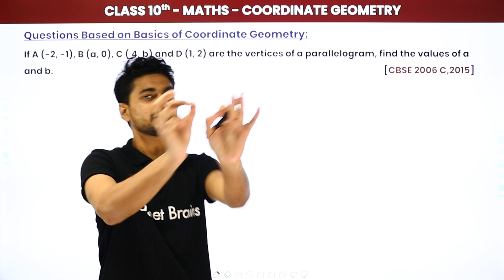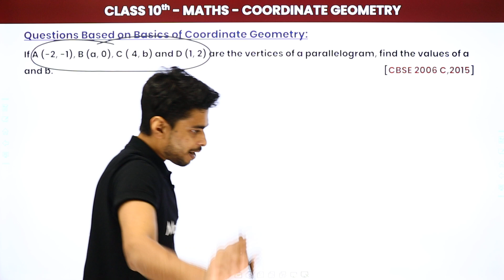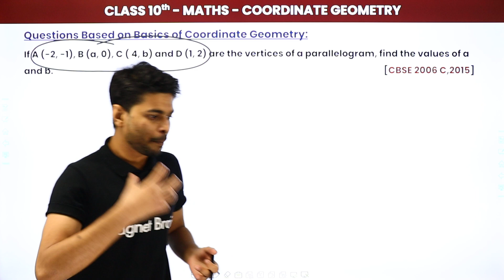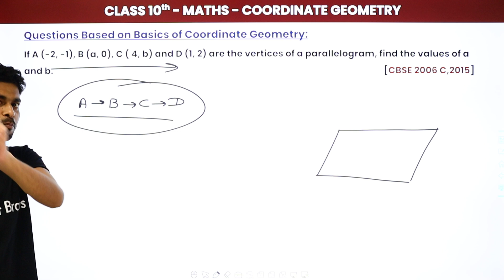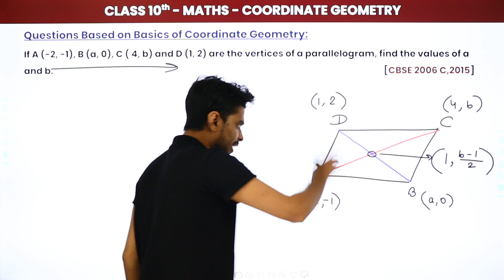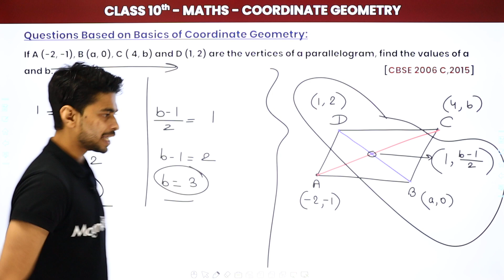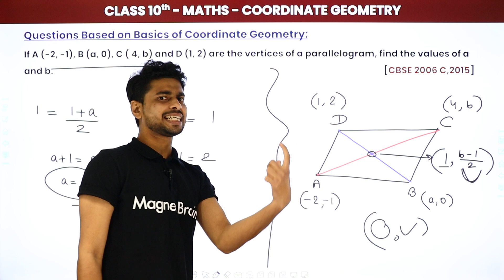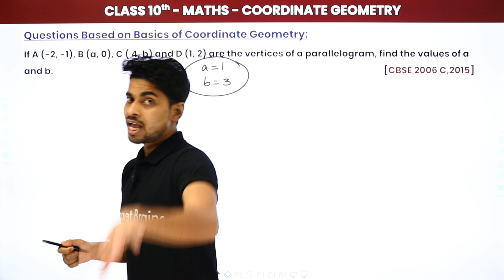Question Based On Section Formula (Part 13) - Coordinate Geometry | Class 10 Maths Chapter 7 | CBSE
✔️ Class: 10th
✔️ Subject: Maths
✔️ Chapter: Coordinate Geometry (Chapter 7)
✔️ Topic Name: Question Based On Section Formula (Part 13)
✔️ Topics Covered in This Video (By Prince Sir): In this video, Prince Sir tackles questions based on the Section Formula from Chapter 7 of Coordinate Geometry for 10th-grade Maths. This is Part 13 of our series, designed to strengthen your understanding and application of key concepts. Perfect for revision and exam preparation!
00:00 Introduction: Coordinate Geometry (Chapter 7)
00:10 Question & Solutions: Questions Based on Basics of Coordinate Geometry:
           Que. If A (-2, -1), B (a, 0), C (4, b) and D (1, 2) are the vertices of a parallelogram, find the values of a and b.
10:00 Website Overview

Previous Year questions of Coordinate Geometry Class 10
Coordinate Geometry Class 10 Previous Year Questions
Coordinate Geometry Class 10 Questions with Solutions
Coordinate Geometry Class 10 Extra Questions with Solutions
Class 10 Maths Chapter 7 Important Questions with Solutions
Coordinate Geometry Class 10 board Questions with Solutions